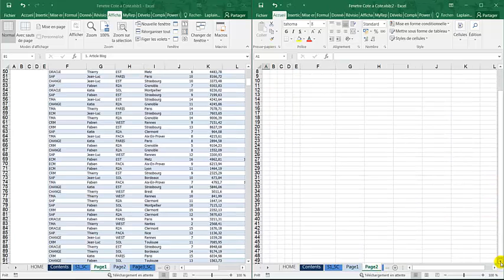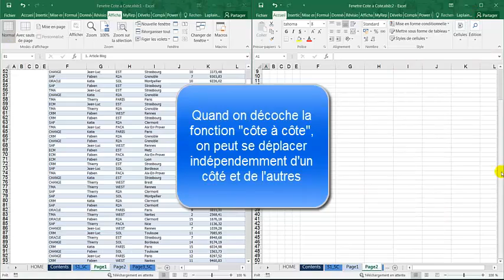Fenêtres Côte à Côte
Visualiser deux feuilles d’un même classeur côte à côte